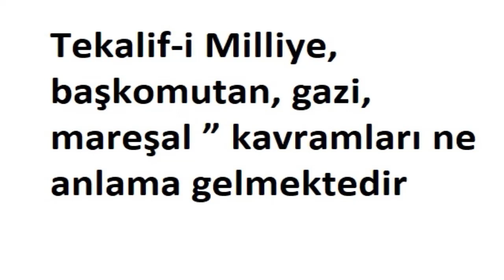Tekalif i Milliye, başkomutan, gazi, mareşal kavramları ne anlama gelmektedir